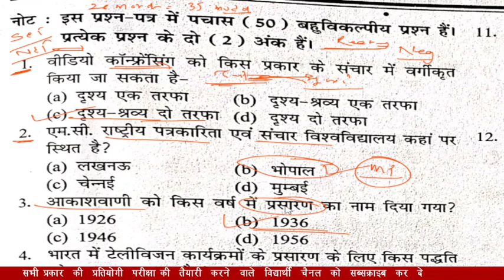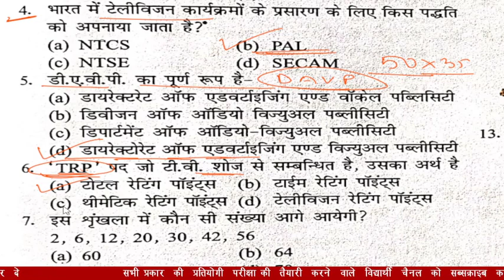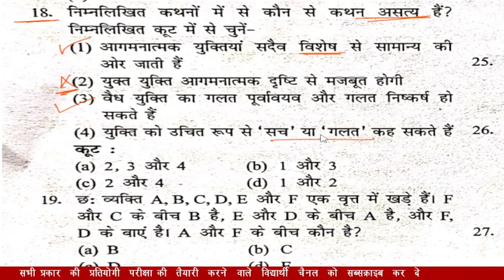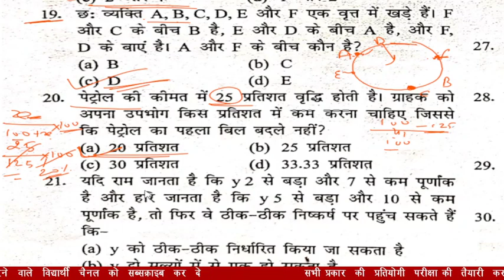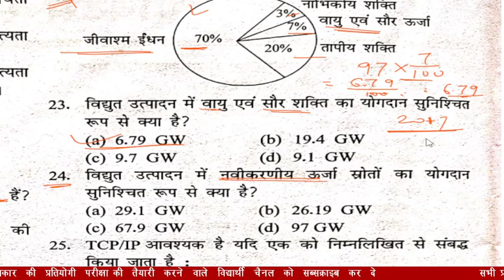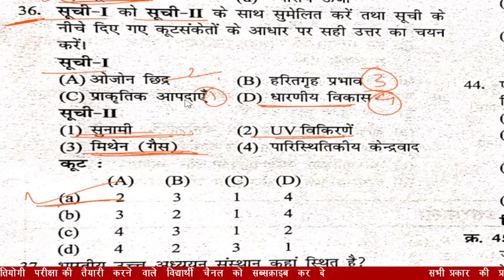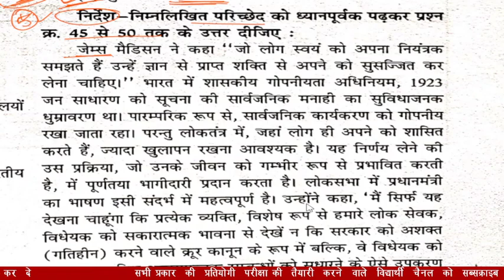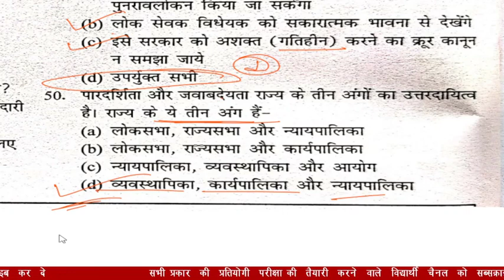MODEL PAPER 2023 | UGC NET MODEL PAPER | SET Important Question NET And SET